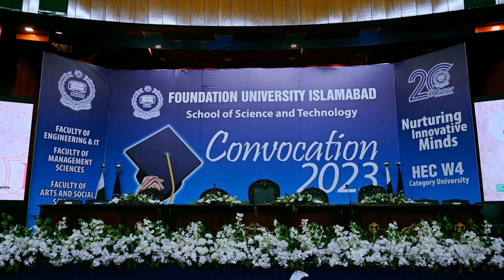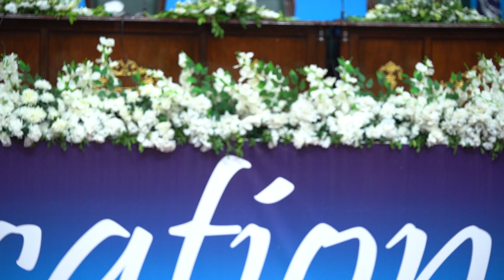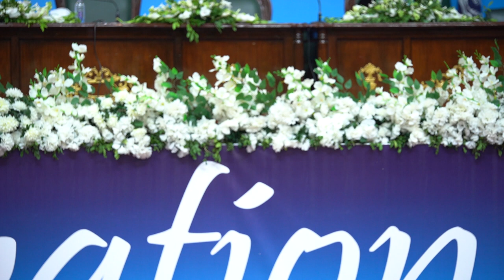FOUNDATION UNIVERSITY ISLAMABAD 2023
____________________________/SOCIAL LINKS\______